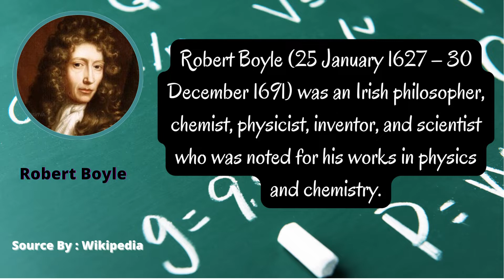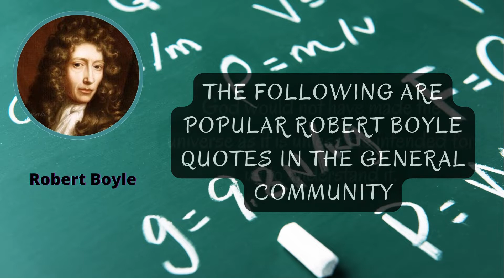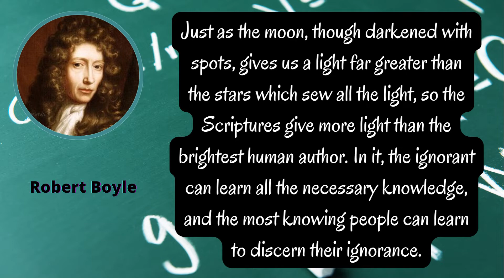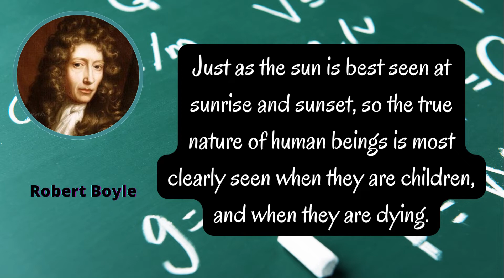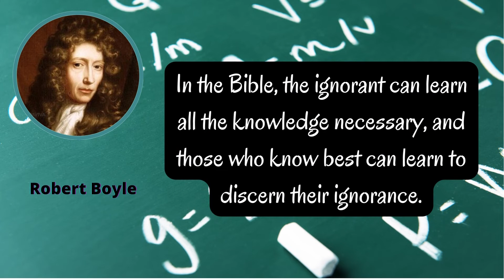ROBERT BOYLE BIOGRAPHY AND POPULAR QUOTES || THE MAN OF SCIENCE AND MAN OF FAITH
1. Robert Boyle (25 January 1627 – 30 December 1691) was an Irish philosopher, chemist, physicist, inventor, and scientist who was noted for his works in physics and chemistry.

2. Although his research and personal philosophy are clearly rooted in the alchemical tradition, he is often regarded as the first modern chemist. Among his works, The Skeptical Chymist is seen as the springboard of modern chemistry.

3. THE FOLLOWING ARE POPULAR ROBERT BOYLE QUOTES IN THE GENERAL COMMUNITY

4. God would not have made the universe as it is unless He intended for us to understand it.

5. ... even when we don't find what we're looking for, we find something as valuable as the search we missed.

6. From the knowledge of His work, we shall know Him.

7. God [is] the creator of the universe, and the creator of the free laws of motion.

8. Nature always preserves the universe.

9. Just as the moon, though darkened with spots, gives us a light far greater than the stars which sew all the light, so the Scriptures give more light than the brightest human author. In it, the ignorant can learn all the necessary knowledge, and the most knowing people can learn to discern their ignorance.

10. The Gospels do cover, and reveal, the whole mystery of human redemption, so far as it is necessary to know for our salvation.

11. There is no less discovery in applying the ideas found in a book properly, than being the first author of those thoughts.

12. Just as the sun is best seen at sunrise and sunset, so the true nature of human beings is most clearly seen when they are children, and when they are dying.

13. He whose faith never doubts, may doubt his faith.

14. The book of nature is a large and smooth rolled up piece of tapestry, which we cannot see all at once, but must content ourselves with waiting for the discovery of its beauty, and its symmetry, little by little, as it gradually comes. become more and more exposed, or displayed.

15. In the Bible, the ignorant can learn all the knowledge necessary, and those who know best can learn to discern their ignorance.

16. The darkness, which here covers our blind understanding, will disappear at the dawn of the eternal day.

17. Sound consists of the undulating movement of air.

18. I have no ambition to appear as a writer: I can be content with a world that thinks I rarely see books other than nature books.